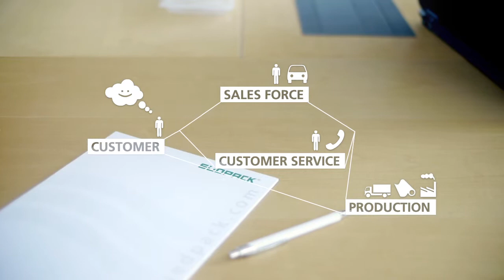SÜDPACK Reliability - part 4/5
Company film of SÜDPACK Verpackungen GmbH & Co. KG part 4/5
Reliability